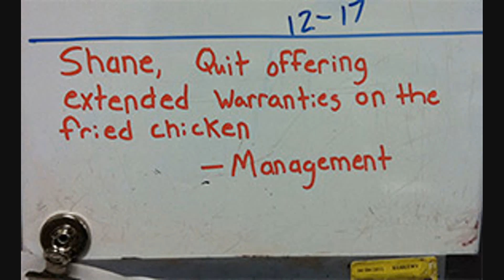Walmart Near Me #17